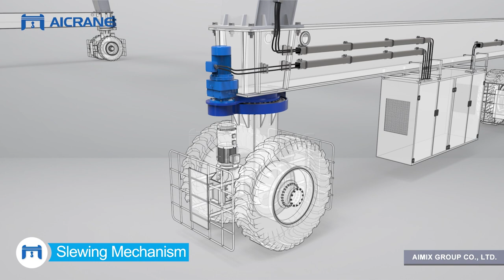Aicrane A-Frame Double Beam Electric Rubber Tired Gantry Crane 3D Video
Aicrane A-frame double beam electric rubber tired gantry crane features an A-shaped steel frame. The frame is designed to provide enhanced stability and support to the horizontal beam that lifts and moves the loads.

The A-frame design typically consists of two tall, angled legs that converge at the top to form the A-shape, with the horizontal beam or spreader supported by a trolley that runs along the top of the frame. The gantry crane is mounted on rubber tires and can travel easily and quickly around the precast yard, allowing for efficient handling of loads.